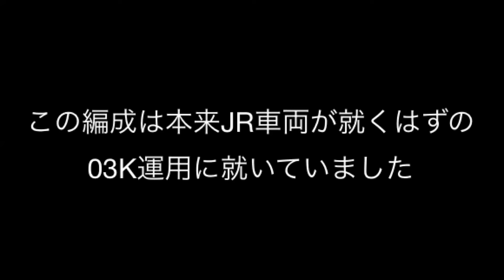【ダイヤ乱れの偶然】東京メトロ車両の03K運用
台風の影響で大幅にダイヤが乱れた結果、通常はS運用に就くはずの東京メトロ車両が、JR車両が本来就くはずの03K運用に就いていました。

撮影地:原木中山駅
撮影編成:05系16編成